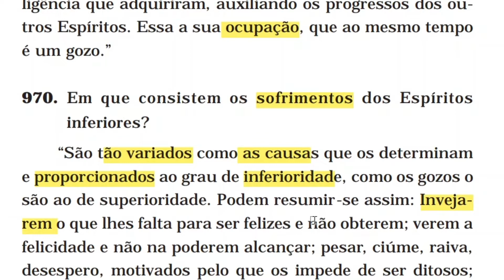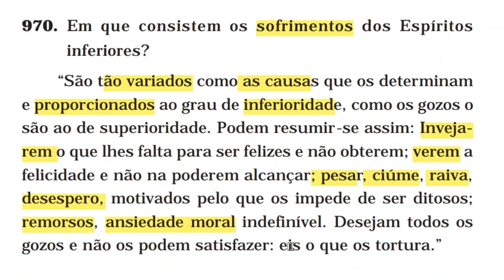Em que consistem os sofrimentos dos Espíritos inferiores?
CAPÍTULO II – Das penas e gozos futuros (neste vídeo)

• O nada. Vida futura

• Intuição das penas e gozos futuros

• Intervenção de Deus nas penas e recompensas

• Natureza das penas e gozos futuros

970 (neste vídeo)